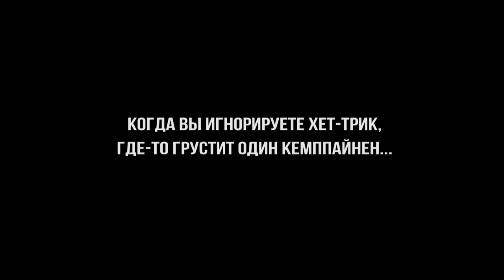Кепу и кепки